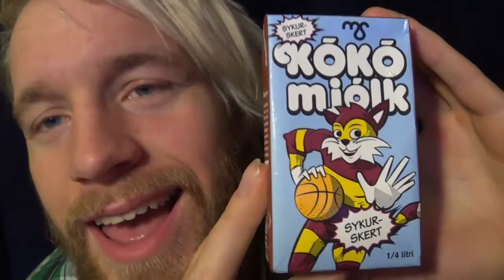Kristofer Tasting KÓKÓ mjólk ms SYKURSKERT 1/4 lítri HRISTIST